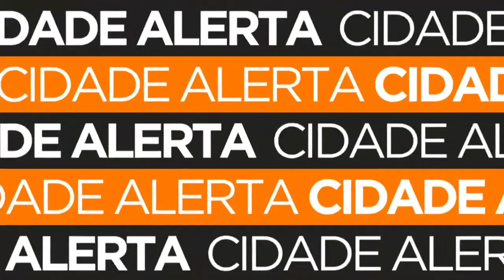Caso Anderson, últimas informações